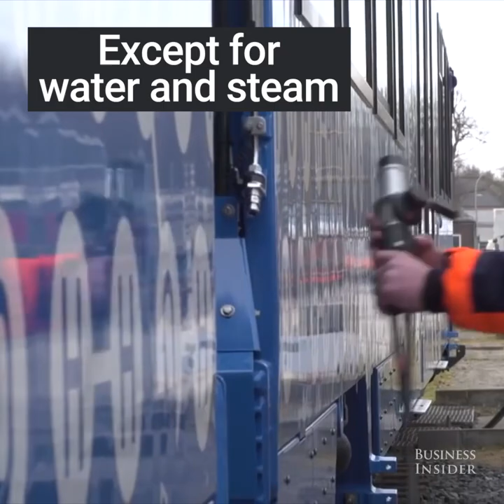Zero-Emissions Train Completed A Successful Test In Germany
Alstom developed the Coradia iLint, a hydrogen train that has zero emissions besides water and steam. It should begin some commercial operations in 2018.